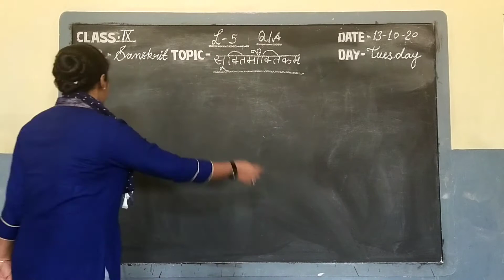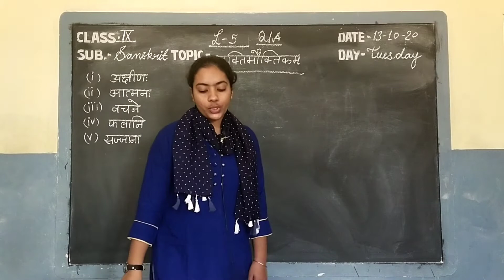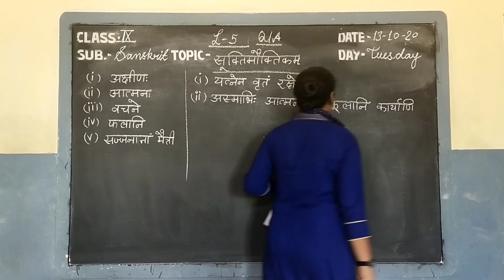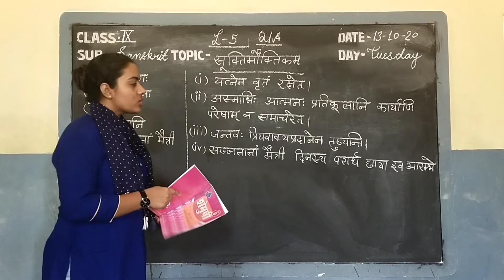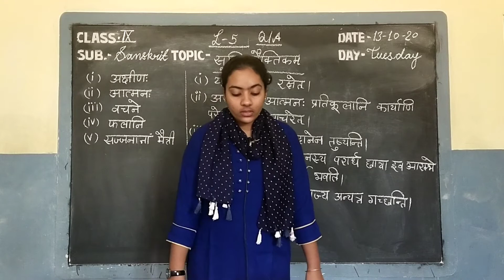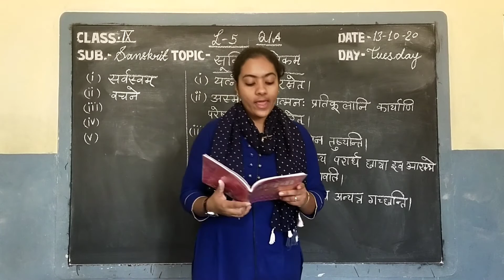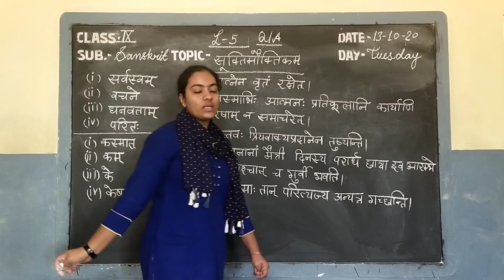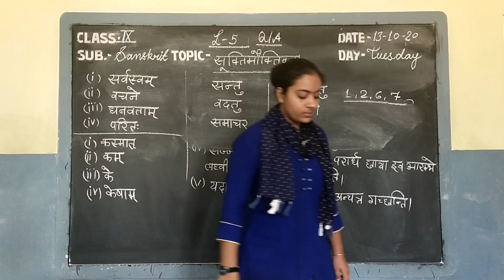Video Lesson Class-IX// Subject-Sanskrit// L-5,सुक्तिमोक्तिकम Q/A BY Kavita Pareek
Admission Open for session 2020-21 Welcome in Oxford Public School, Sardarshahar